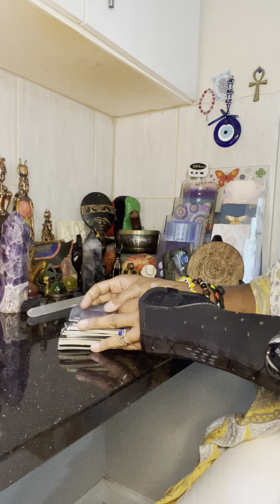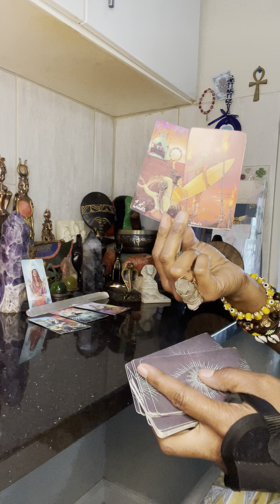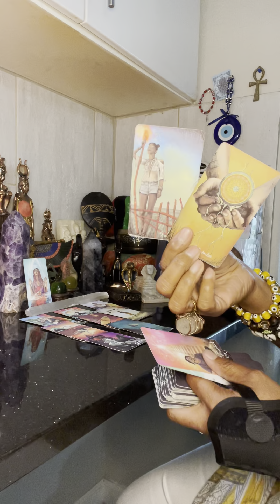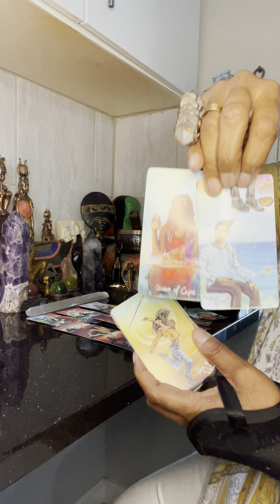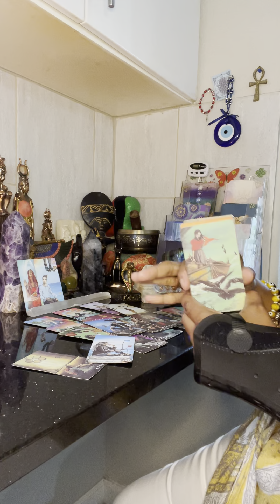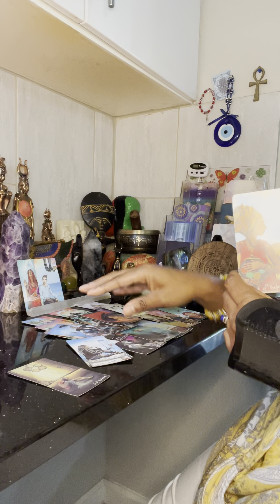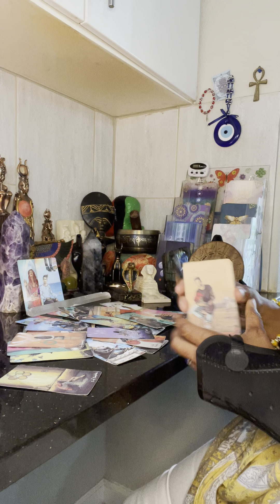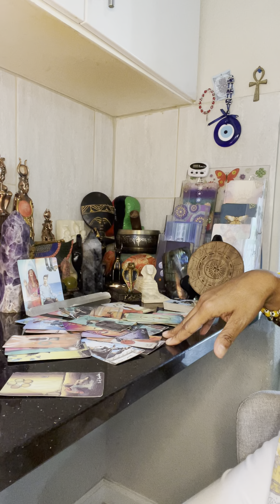Sagittarius (Aug1-15) Ending 3rd Party Karmic | Hot Romance, New Money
🔮 Bi-Weekly Tarot Schedule 💫

*Monday: Taurus, Sagittarius, Scorpio, Gemini
*Tuesday: Aries, Virgo, Pisces, Libra
*Wednesday: Leo, Capricorn, Aquarius, Cancer
*Thursday: Top 3 & Scorpio ♏️ Sagittarius ♐️ Ophiuchus ⛎ = 13th Sun Sign Serpents of Wisdom & Cuspers (Mid-Month Only)

🔮 Tarot Sessions ✨

$10/10min (General)
$50/1 Question
$75/2 Questions

All Private readings are pre-recorded & send by private video link to your email. No FaceTime or Zoom. No refunds. On the Day of or Within 48hrs of payment email your question as I will not have a way to email your reading without an email, thus will be a donation.

Yours truly,
Kem Arts